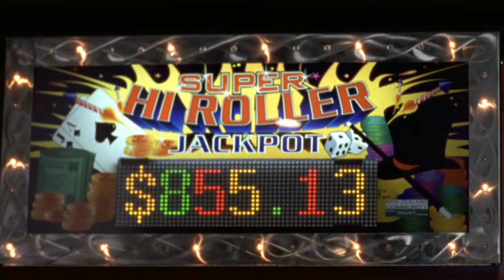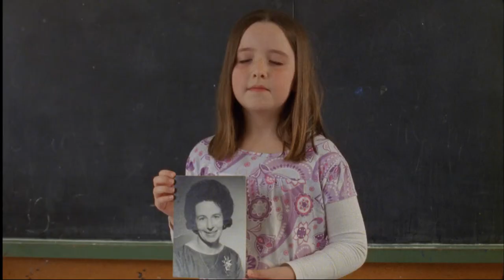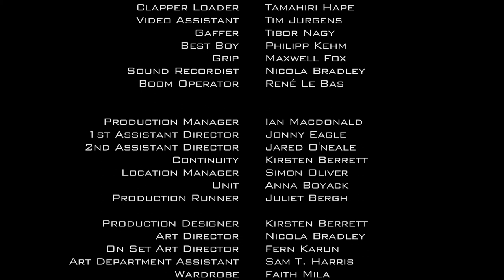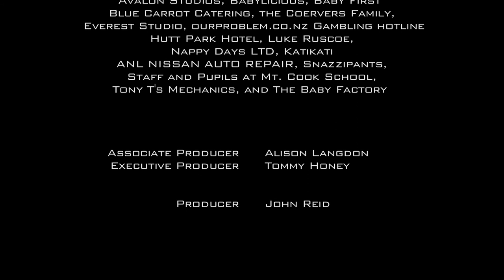Short Film: Wonderland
2010 student film starring Simon Ferry & Christopher Buckham.  Directed by Aaron Dickson